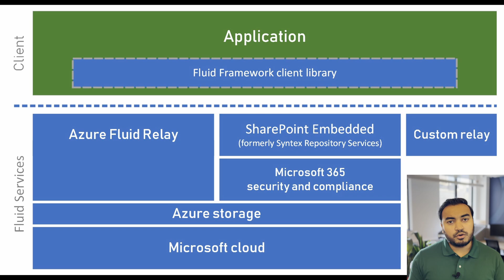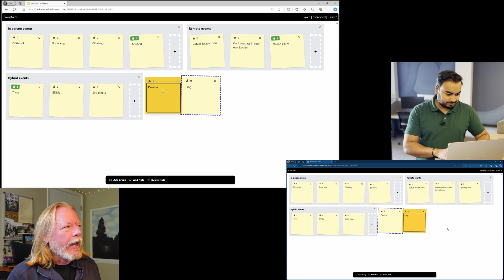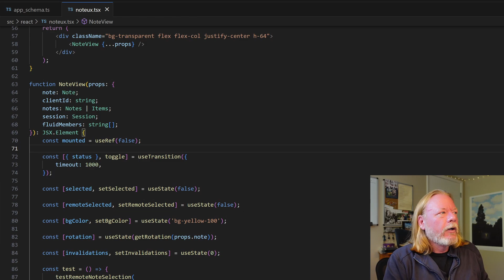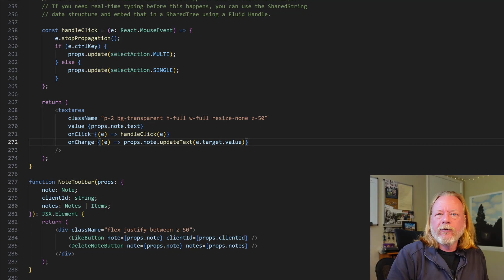Fluid Framework 2.0 Beta - Build collaborative apps fast!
We are excited to announce that Fluid Framework 2.0 is now available in Beta! This release includes SharedTree, our new, powerful Distributed Data Structure (DDS), as well as support for using the newly announced SharePoint Embedded to store your collaborative data!

⭐To learn more about how to use Fluid Framework 2.0 beta, visit aka.ms/fluid!